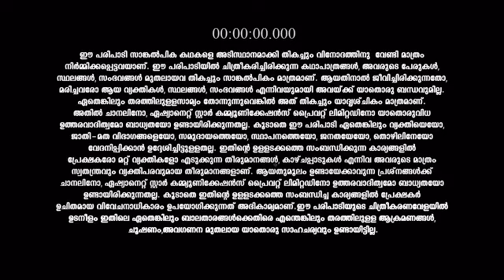Kudumbavilakku_S1_E674_EPISODE_Reference_only.mp4